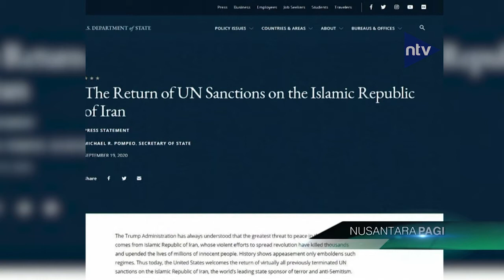Presiden Iran: AS Kalah Dalam Upaya Memberlakukan Kembali Sanksi PBB